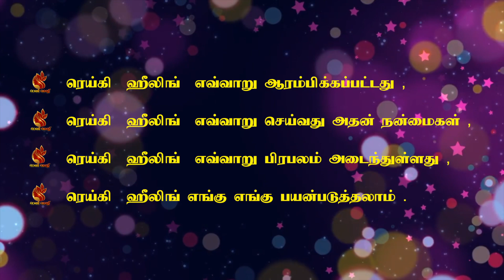HOW IS REACHING Reiki Healing| Reiki Meditation in Tamil | ரெய்கி ஹீலிங் பிரபலம் அடைந்த காரணம்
Reiki Healing in Tamil | Reiki Meditation in Tamil | Reiki Course in Tamil | Reiki | Pen Mozhi
நினைத்த காரியம் நடக்கவைக்கும் ரெய்கி
என் அனுபவவும் நடந்த காரியம்
Reiki Tamil Class
Pen Mozhi சேனல் தங்களை அன்புடன் வரவேற்கிறது !!
இந்த சேனல் முழுக்க முழுக்க பெண்களுக்காக மட்டுமே இயங்குகிறது.
அவர்களின் அன்றாட வாழ்க்கைக்கு தேவையான பல்வேறு சுவாரஸ்யமான நிகழ்ச்சிகளை தொகுத்து வழங்குவதே எங்கள் நோக்கம்.
இதில் சமையல் , யோகா , அழகு , மருத்துவம் , பெண்களுக்கான சட்ட தகவல்கள் , பெண் சாதனையாளர்கள் பேட்டிகள்   மற்றும் பெண்களுக்கு தேவையான அணைத்து நிகழ்ச்சிகளும் பதிவேற்றம் செய்யப்படும்.